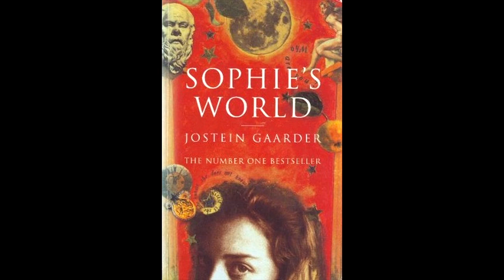Sophie’s World - Ch. 25 Kant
I'm back!! It's been far too long... and I am terribly sorry to everyone I let down. I've had a change of career, but before selling my Microphone I felt I owed it to you all to finish Sophie's World.